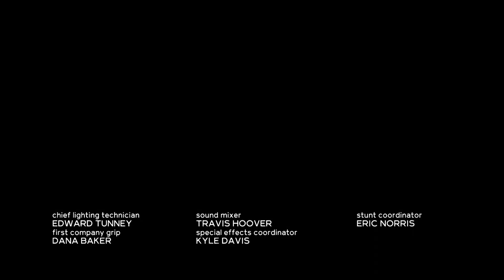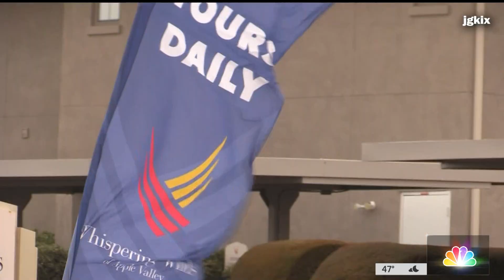NBC4 LA 02142023 1059PM